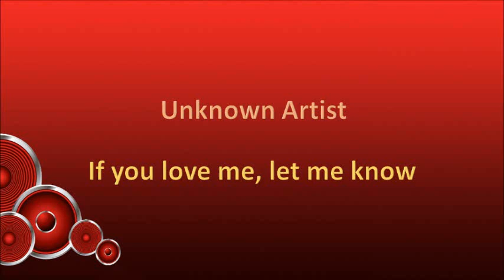Unknown Artist - If you love me, let me know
Although the sleeve seems to suggest that the songs on this album are sung by Esmé Euvrard, it is, in fact, a project using studio artists, and was released as a budget LP similar to the popular Springbok Hits series of records.

Esmé Euvrard was a very well-known South African radio broadcaster, singer, and actress, born on 19 May 1919 in Smithfield in the Free State Province. She will always be remembered for the programme “Só maak mens” which she presented with Jan Cronjé on Springbok Radio for many years, and in which household hints and recipes were shared. The programme initially started off in English in 1950 as “This is how”, but in 1957 a decision was taken to change it to Afrikaans. It was presented on a continuous basis until 1985 when Springbok Radio closed down, although it continued on Radio South Africa for a further 2 years before finally being discontinued.

She also presented “Aan die pasiënte” on the Afrikaans service of the South African Broadcasting Corporation (SABC), a request programme for hospital patients and for people who were sick at home. In addition, and together with Paul Desmond, she presented the extremely popular “Springbok Rendezvous” on Springbok Radio, a programme of requests and music for all men and women in uniform.

As an actress she first appeared in Truida Louw’s film “Man in die donker” in 1962, and in 1969 she appeared with Al Debbo, Dirk de Villiers and Jane Seymour in “Stadig oor die klippe”. With the advent of television she starred in “Net ’n bietjie liefde” with Dana Niehaus in 1977. She will also be remembered for her television advertisements, especially for Punch washing powder, as well as for the albums she released in which she narrated animal stories.

Esmé was married to Portuguese born guitarist Gilberto Bonegio with whom she recorded the album “Esmé & Gilberto” in 1959. They also joined the Mercedes Molina dance studio when it first opened in 1958.  Gilberto died in 1964 after having been in a coma for 20 months following a serious motor vehicle accident.

Esmé passed away on 11 September 1993, aged 74, in Johannesburg.

This song is off the album "Ons Bosmoedertjie - Esmé Euvrard", released in 1976.